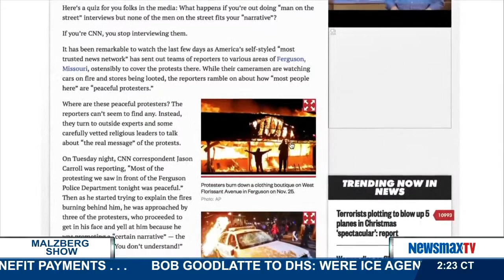Malzberg | Naomi Schaefer Riley columnist for the New York Post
columnist for the New York Post and author of "Opportunity and Hope: Transforming Children's Lives through Scholarships" joins Steve to discuss her latest column, "Why CNN Wants You to Believe the Ferguson Protests Were Peaceful"